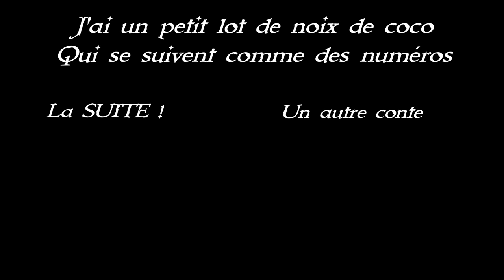Tấm, la Cendrillon Vietnamienne 1/2 - FRH 13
Venez découvrir l'histoire de Tấm, la Cendrillon Vietnamienne